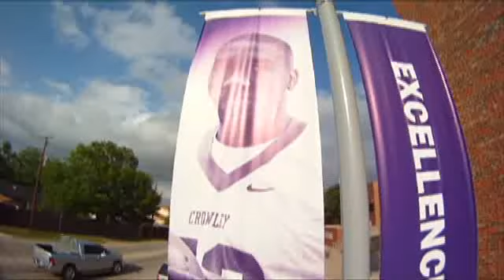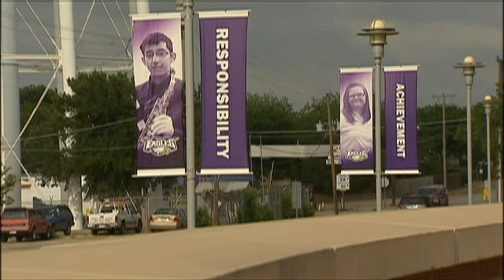Crowley School Banners